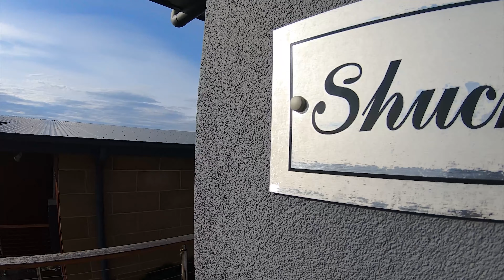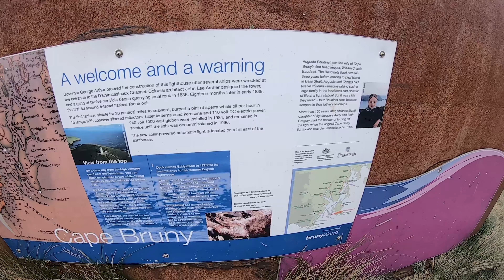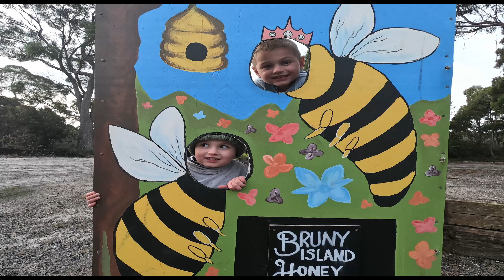Bruny Island - Tasmania